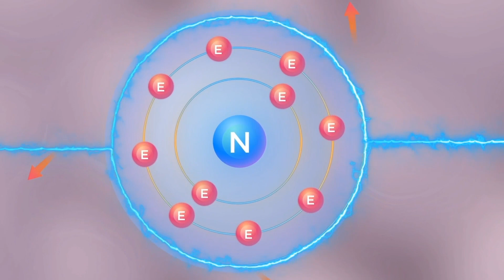Now we Know-New Series Launch | BYJU'S-Class 9 & 10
We are proud to present a brand new exciting series for classes 6-10, Now We Know!

Get ready to have your mind blown as we teach you challenging Math and Science concepts in the most
simplest way. In every video, we dive deep int
o a concept and explore every Hook and corner of it. And at the end of it, you can join us and say the phrase “Now we know”!